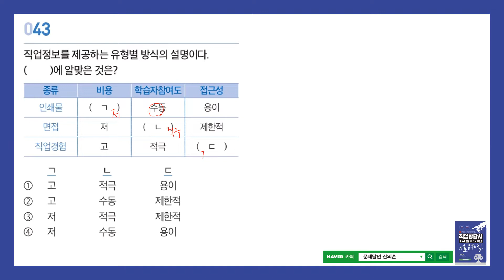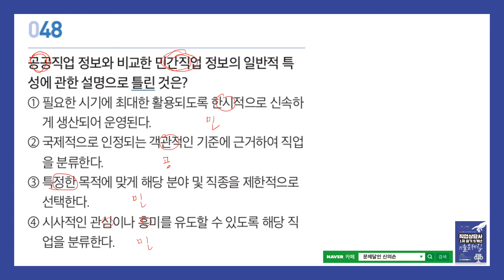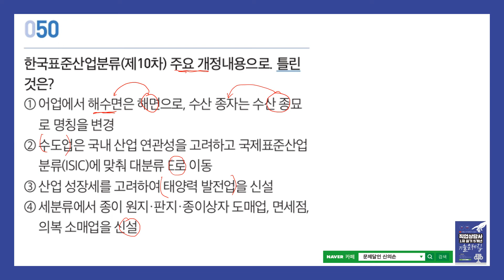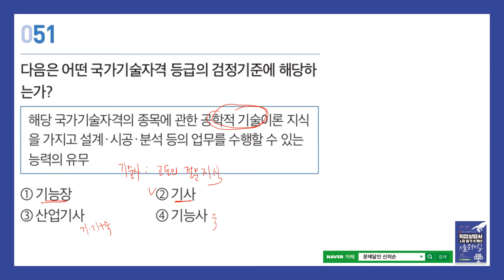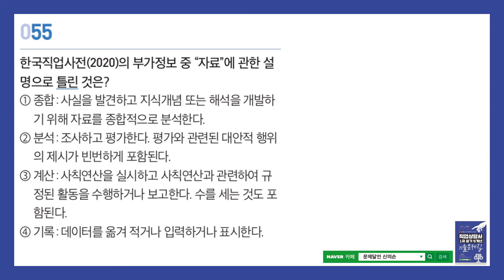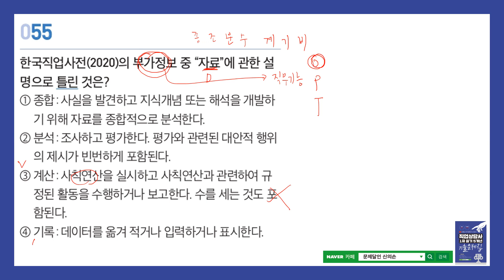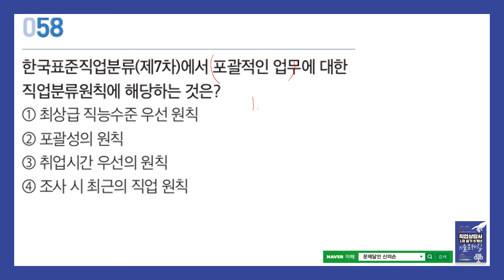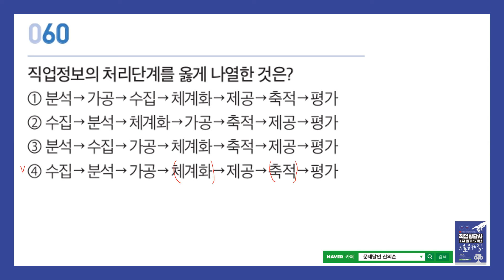[직업상담사2급무료강의]2021(1회)-3과목 직업정보론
1일 2과목씩 업로드해서 1월말까지 필기 강의 영상을 완성하겠습니다.